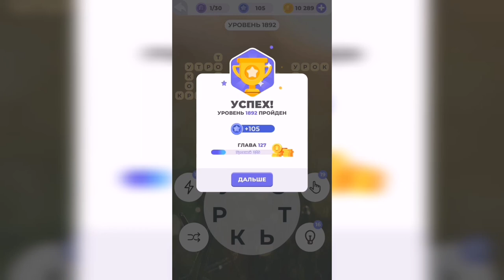Линия слова / Звуки прибоя / Уровень 1892